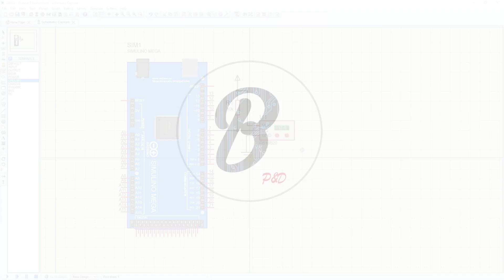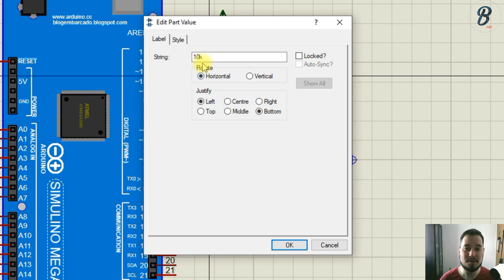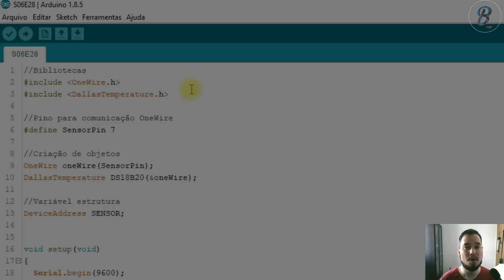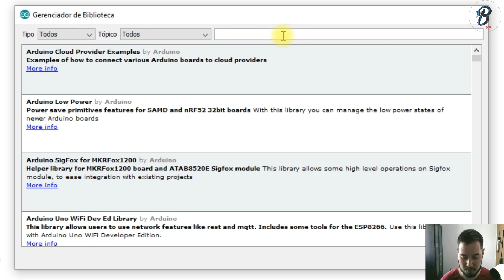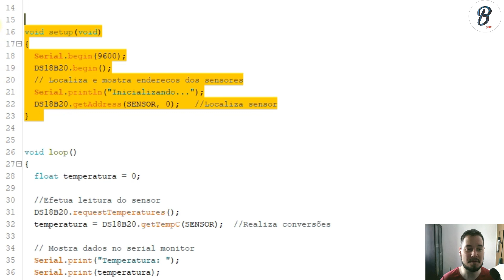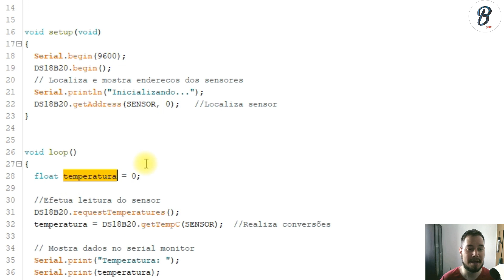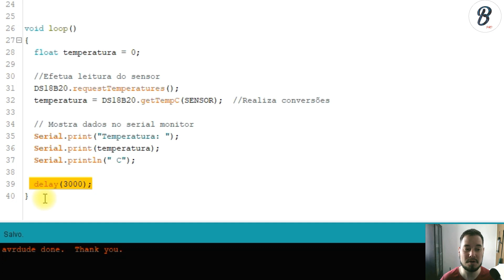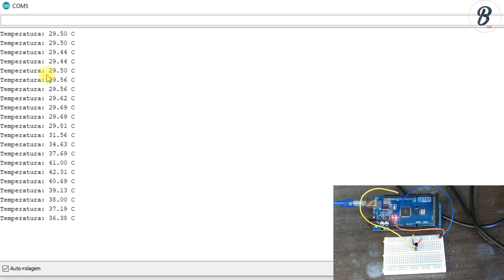S06E28 - Arduino -Sensor de temperatura DS18B20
Neste vídeo, demonstramos o uso do sensor de temperatura DS18B20, uma excelente opção para sensoreamento de alta precisão.